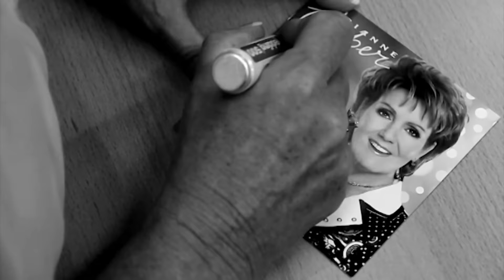Marianne Weber - Vraag Me Niet Waarom